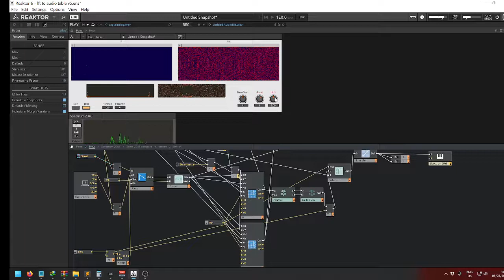Resynthesis experiment in Reaktor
Experimenting with FFT in Reaktor - Storing an audio buffer as FFT bins and manipulating the bins before reconstruction to achieve various audio effects. I think this can also be thought of additive resynthesis.

Probably a more detailed video on what is FFT, additive synthesis, and walkthrough on how this is built soon. If you have any questions on this topic let me know so I can include the answer in the upcoming video.